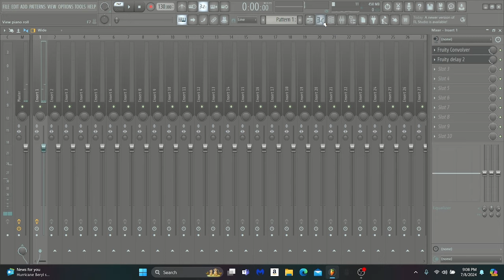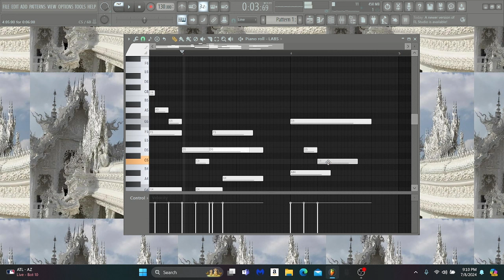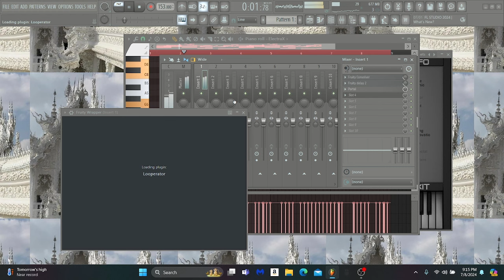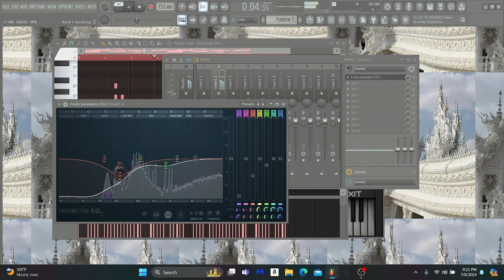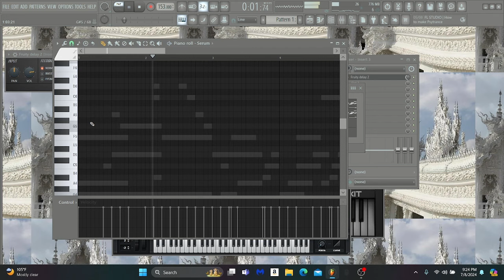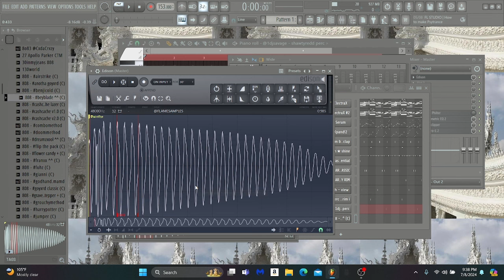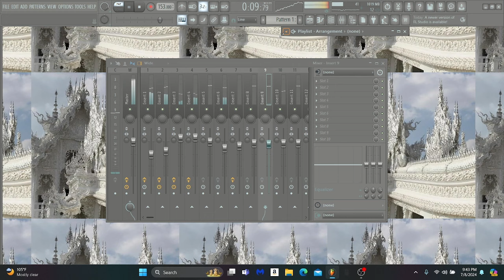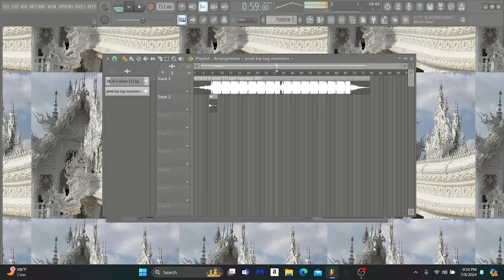lets make a beat pt.1 (2020 hyperpop)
wagwan yall this my new series lets make a beat where i just sit down and make a beat in front of yall.